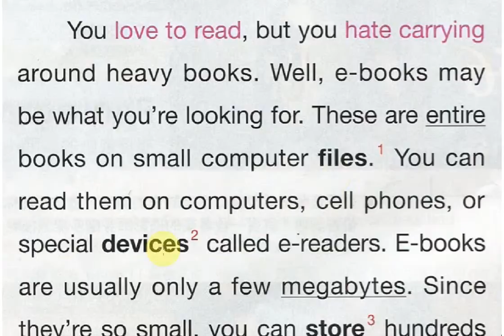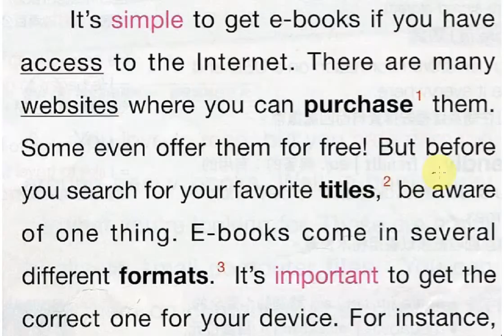A+ 2011.2 P52-4 單字 + 閱讀 - by English Factory